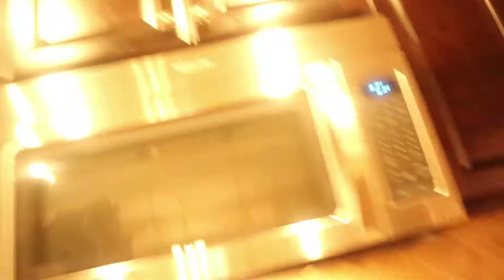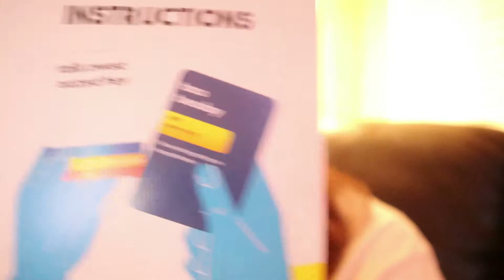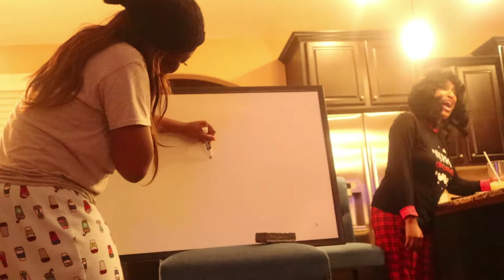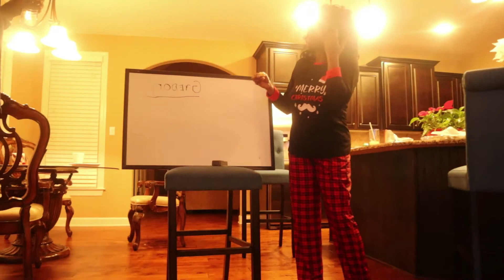CHRISTMAS EVE VLOG!!!!